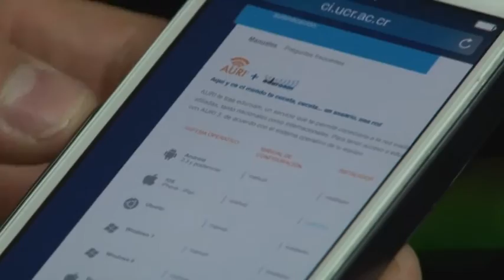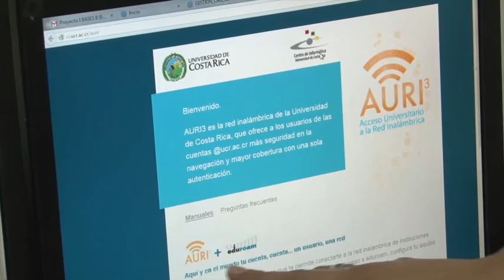Mejoras en red inalámbrica UCR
En las últimas semanas la red inalámbrica de la Universidad ha experimentado problemas de conexión y velocidad, debido a una saturación en el consumo diario de todos los usuarios de esta red: funcionarios, docentes y estudiantes.
Por esta razón, el Centro de Informática de la UCR comunica a la población universitaria que está trabajando en la mejora tanto de la red cableada, como de la red inalámbrica de la institución. Y además se trabajó en la filtración de spam, virus y cualquier ataque a la Red UCR.
Alonso Castro, director del Centro, hace un llamado a la conciencia de los usuarios de la red para que el servicio sea más eficiente.